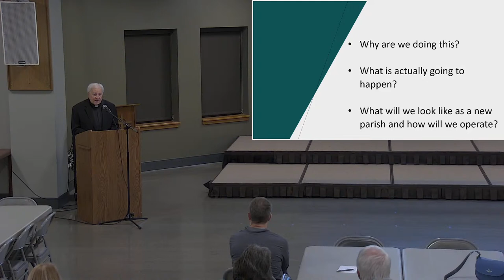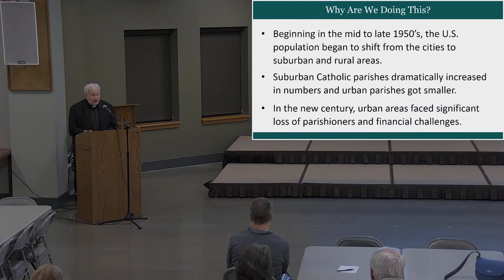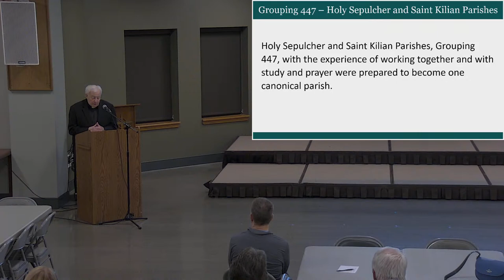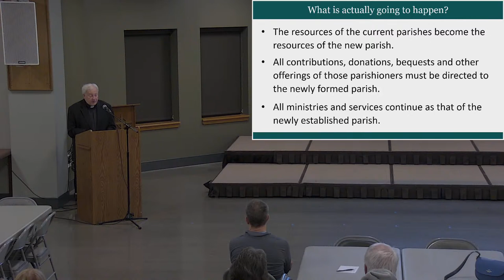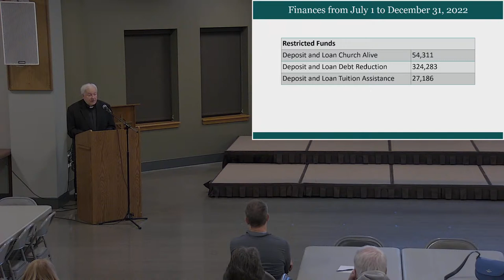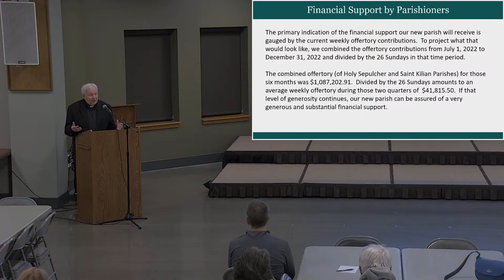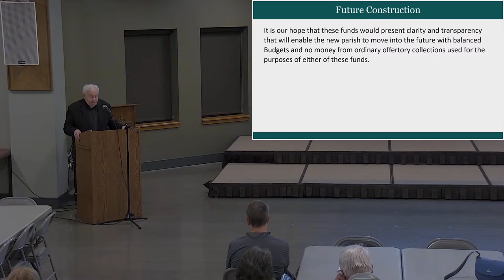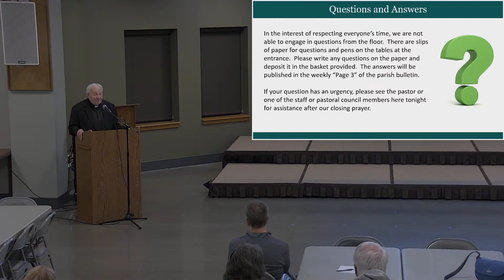Parish Merger Meeting January 23, 2023 - Saint Kilian Church Hall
Fr. Bober will hold two parish meetings to review the merger process of Holy Sepulcher and Saint Kilian Parishes.  The January 23rd meeting will be held in Saint Kilian Church Hall and livestreamed . The January 30th meeting will be held in Holy Sepulcher Church. Meetings beign at 6:30 pm.